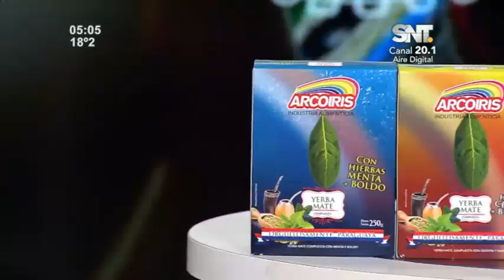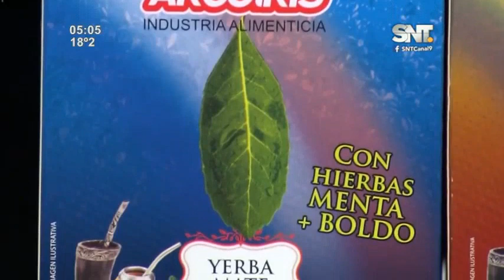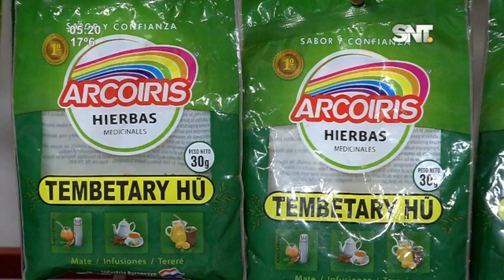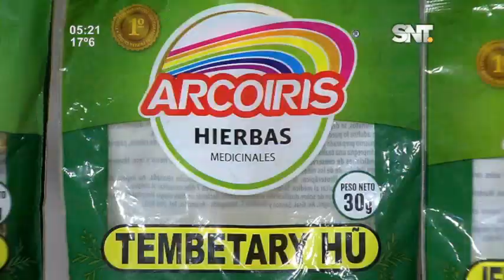Kay'uhápe: Programa del 19 de septiembre del 2023